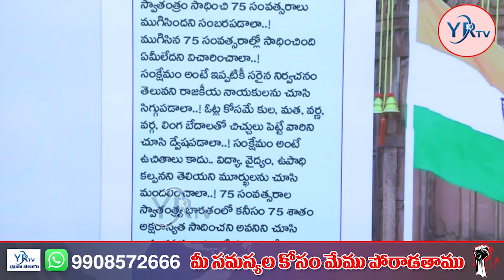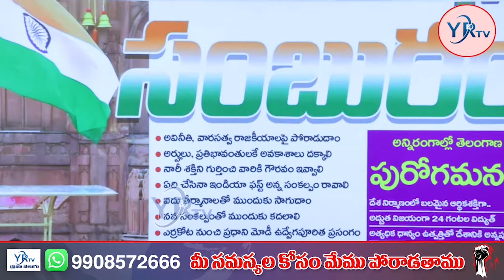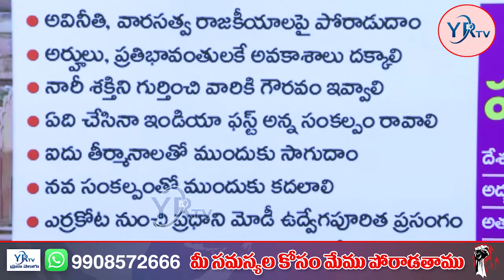Journalist Ranjith Shares Real Facts Behind 75th independence day celebrations | YR TV Telugu